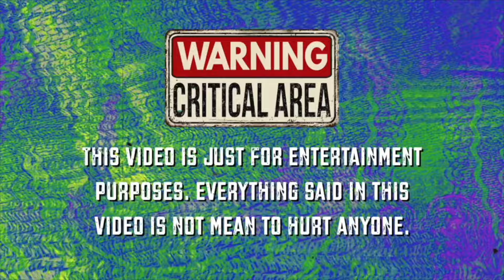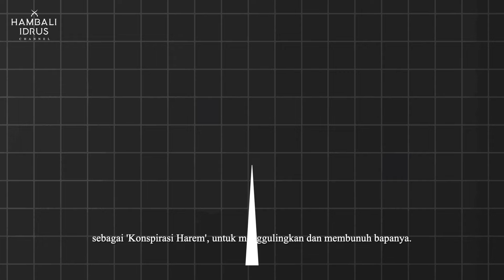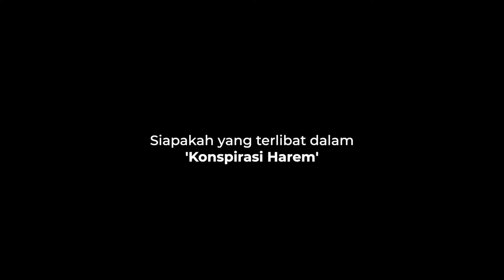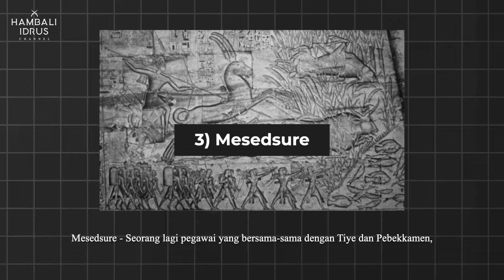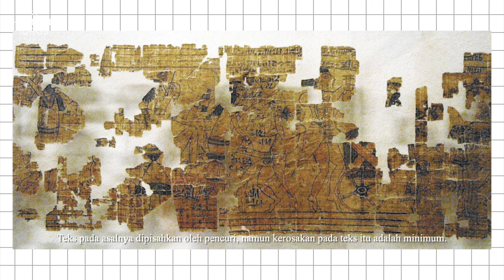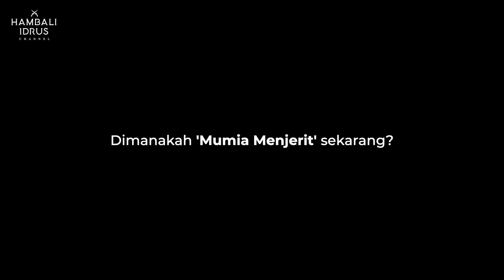Mumia Menjerit Putera Firaun Diazab Sebelum dan Selepas Mati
Ini adalah peristiwa di mana Putera Firaun, 'The Screaming Mummy' berkomplot untuk menggulingkan pemerintahan bapanya Ramses III.